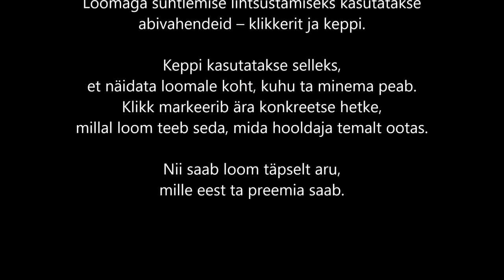Kibibi treenimine 16 04 2017